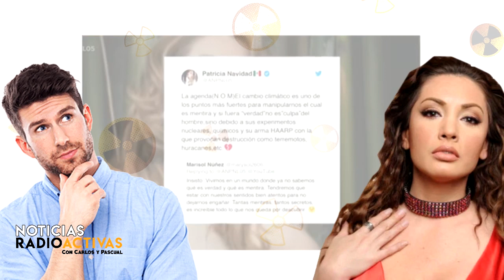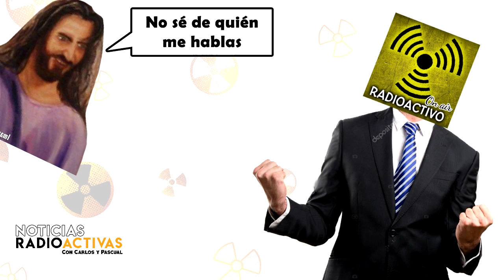PATY NAVIDAD tiene poderes psíquicos y celestiales